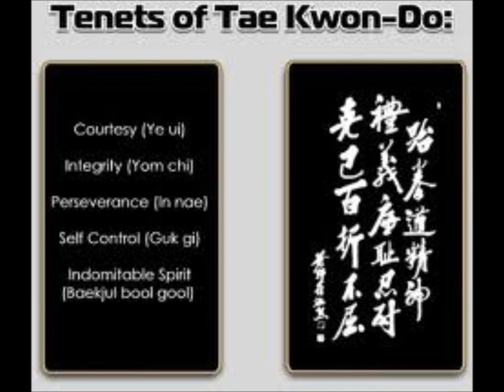General Choi Hong Hi